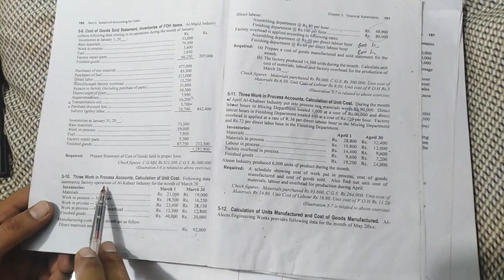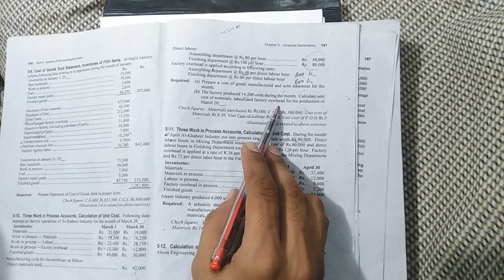Lecture#8 Cost accounting CH#5 FINANCIAL STATEMENT (CGS)||Question#10||ADP||B.COM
Debenture:-                                   shorturl.at/lnsW9
   Labour                                         shorturl.at/dhiR6
channel url:-                                  shorturl.at/acRZ0
FACTORY OVERHEAD                 shorturl.at/qAOX6